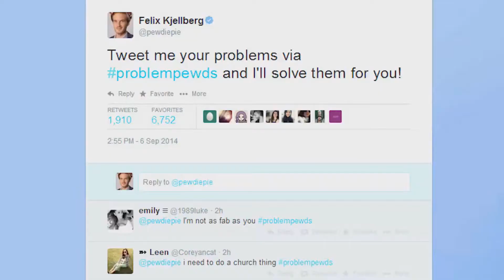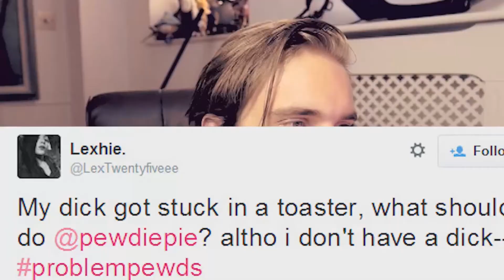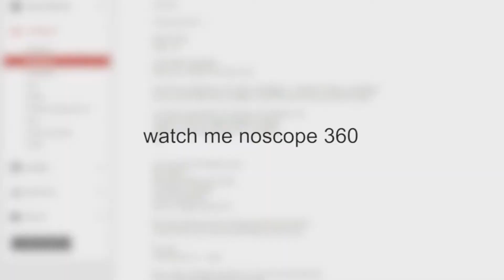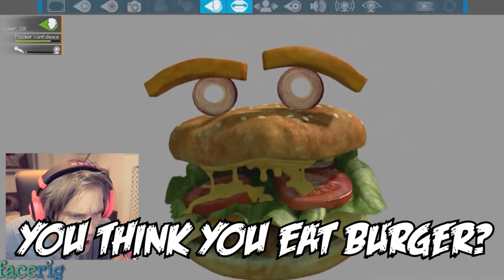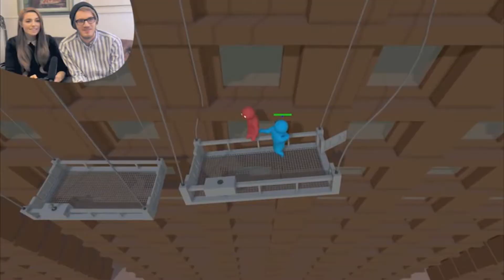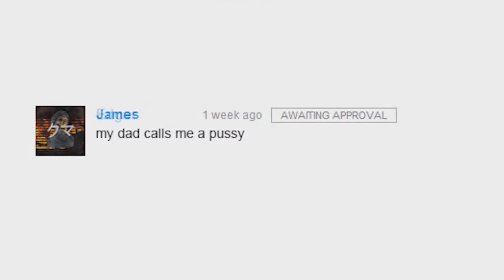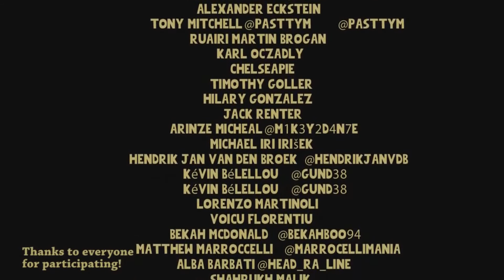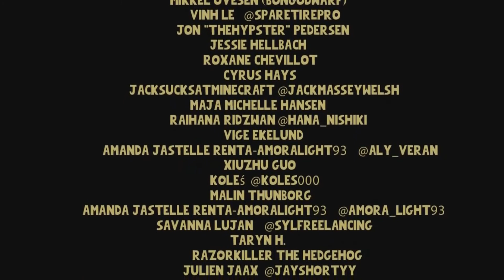A Montage For PewDiePie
As many of you know PewDiePie asked us for help to edit montages.
I made this one for him and even if he doesn't see it I hope that you all enjoy it.

DO IT AGAIN! - Skate 3 - Part 7
Goat Simulator - GOAT IS BACK!
MALE PREGNANCY MOD-! - The Sims 4
MY WORST JUMPSCARE! - Affected (Oculus Rift Horror) - The Asylum
SEXIEST. GAME. EVER. - GANG BEASTS #1
The Sims 4 - Gameplay - Part 1 - MY ANACONDA DONT WANT NONE, UNLESS..